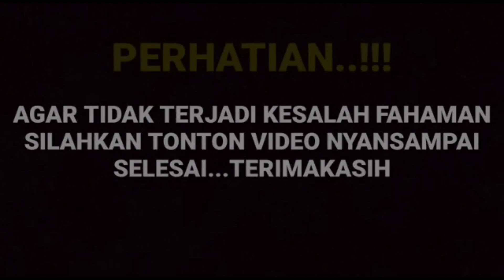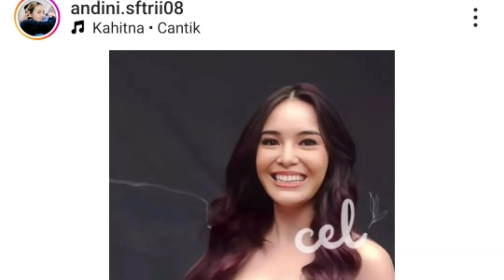baru terbongkar semuanya di sini ada 2 keanehan bikin film Arya dan amanda ternyata ini maksudnya